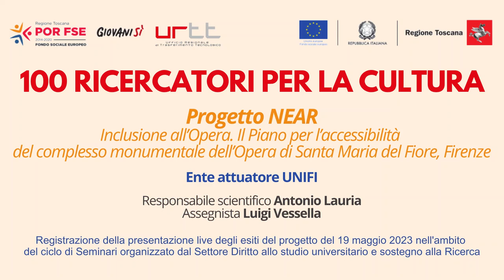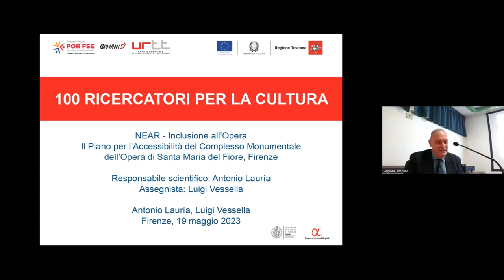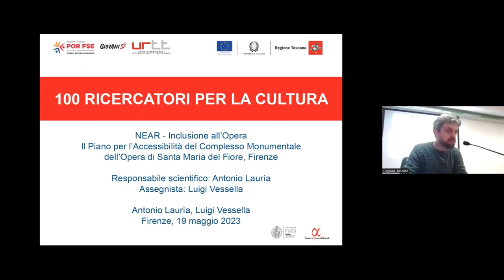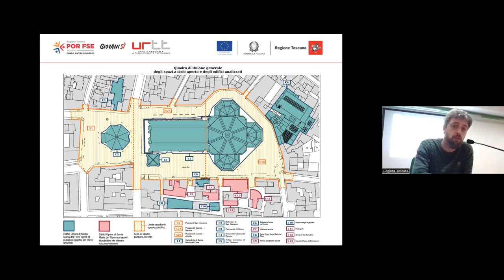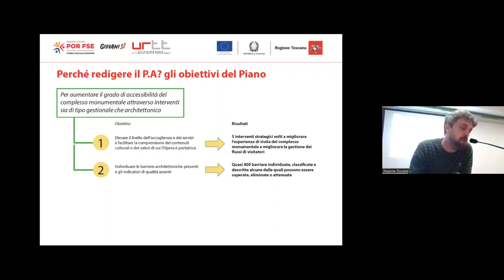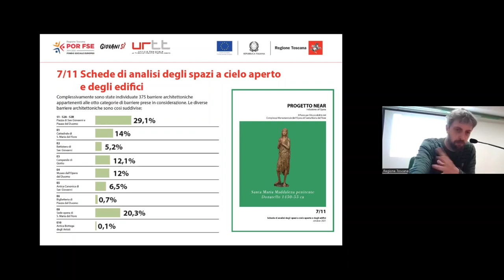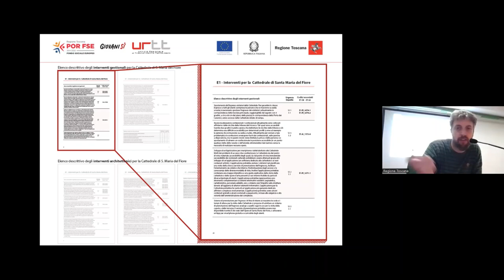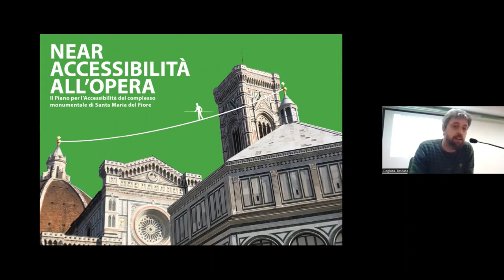100 RICERCATORI PER LA CULTURA: NEAR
NEAR- Inclusione all’Opera. Il Piano per l’accessibilità del complesso monumentale dell’Opera di Santa Maria del Fiore, Firenze

- Responsabile scientifico del progetto: Antonio Lauria;
- Assegnista del progetto: Luigi Vessella.

Il progetto di ricerca è finalizzato ad elevare il grado di accessibilità ai luoghi, ai contenuti culturali e ai servizi dei siti culturali del complesso monumentale dell'Opera di Santa Maria del Fiore: la Cattedrale con la Cupola del Brunelleschi, la Chiesa di Santa Reparata, il Battistero di San Giovanni, il Campanile di Giotto e il Museo dell'Opera del Duomo.
Tale obiettivo è coerente con quelle riflessioni sviluppate nell'ambito della cultura del restauro che considerano l'accessibilità come una delle principali qualità di un accurato progetto di conservazione.
Le istanze della salvaguardia del patrimonio culturale e quelle della sua fruibilità, d'altra parte, sono entrambe contemplate nella nostra Costituzione e trovano una sintesi nel concetto di "valorizzazione", così come definito nell'aggiornamento (2008) del Codice dei Beni Culturali e del Paesaggio (D. Lgs 42/2004).
L'esigenza di correlare e armonizzare l'accessibilità e la promozione della cultura alla salvaguardia del patrimonio culturale richiede una visione comprensiva della realtà.
Da un lato, è necessaria una rigorosa conoscenza del contesto di intervento e dei suoi valori, tangibili e intangibili; dall'altro, occorre una comprensione profonda delle esigenze e delle aspettative degli utenti, a partire da quelle espresse dalle persone deboli e disabili.
Solo a questo punto potranno essere messi in atto i più efficaci interventi (di tipo organizzativo-gestionale - anche mediante ICT -e/o di tipo architettonico) volti a migliorare l'accessibilità dei luoghi nel rispetto delle esigenze di salvaguardia.
Per coniugare queste istanze in forma equilibrata, occorre costruire uno strumento guida coerente con le risorse finanziarie, patrimoniali, informative e professionali disponibili/prevedibili e basato su fasi coordinate: 1. Conoscenza dei luoghi, 2. Rilievo dei problemi di accesso, 3. Programmazione degli interventi, 4.Progettazione degli interventi, 5. Monitoraggio del processo e degli esiti.
Il 'prodotto' atteso del progetto di ricerca è il Piano per l'Accessibilità del complesso monumentale dell'Opera di Santa Maria del Fiore, un programma strategico di medio-lungo periodo finalizzato a migliorare l'accessibilità dei siti mediante una serie di azioni coerenti cadenzate nel tempo.
Si tratterebbe di un'esperienza di ricerca originale e unica nel suo genere ì cui esiti potrebbero essere utilmente trasferiti ad altri siti di interesse culturale della Toscana.